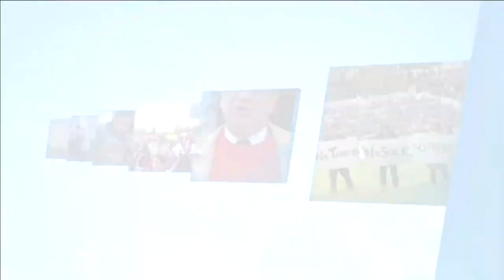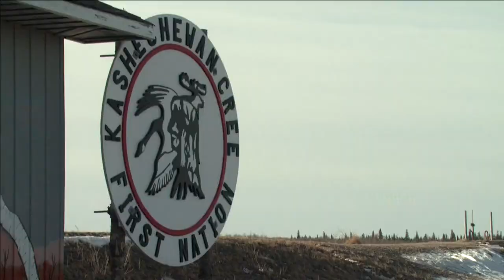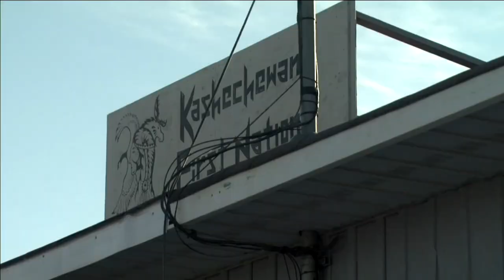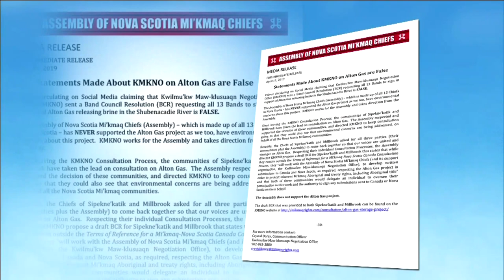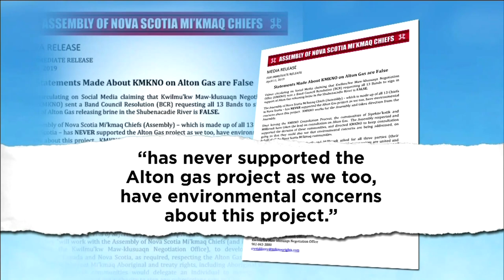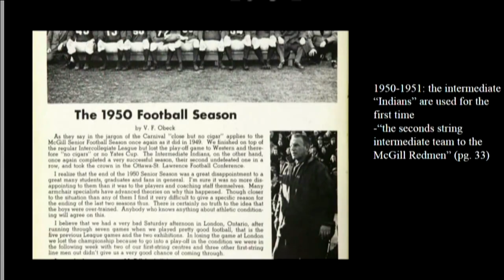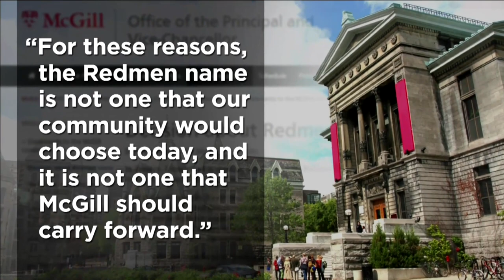APTN National News April 12, 2019 – Kashechewan FN flooding, Bill C-69, McGill University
In this episode of APTN National News: Kashechewan First Nation prepares for annual flooding evacuations after a decade of relocation talks.

The senate environment committee stops in Winnipeg to hear from the public about Bill C-69.

Montreal's McGill University drops their name thanks to a student led movement.